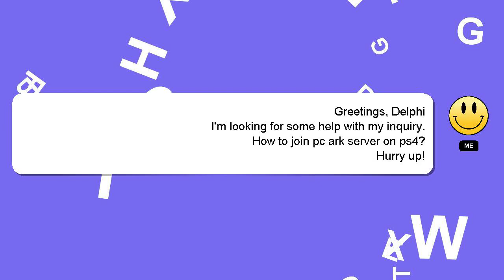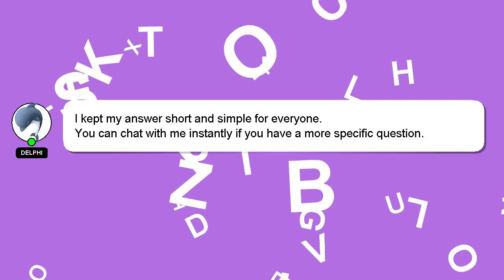How to join pc ark server on ps4?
Here's a short introduction about myself, Howdy, my name's Delphi. I am willing to help you find the solutions to your questions. - How to join pc ark server on ps4?

Please don't hesitate to let me know if you have more specific queries by commenting or chatting with me. Your answer will be recognized and valued, and I will 'heart' it to show my appreciation.

*2 What we are experimenting :*